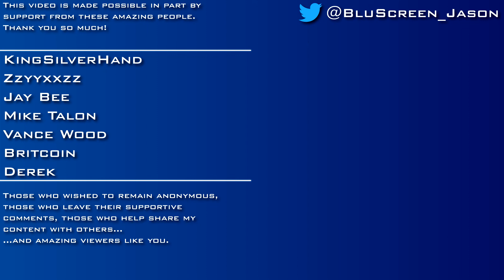Morrowind Book Club - The Eastern Provinces